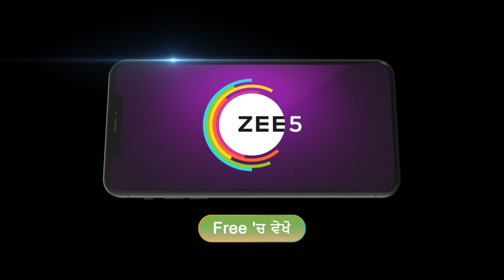Dheeyan Meriyan | Ep - 218 | Webisode | Mar, 21 2023 | Neelam Hundal, Amaira Jairath | Zee Punjabi